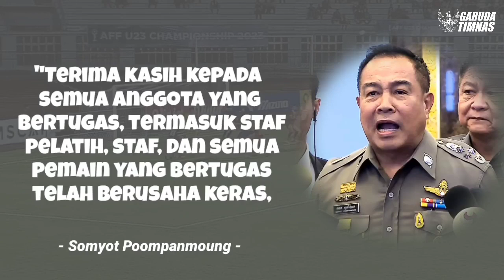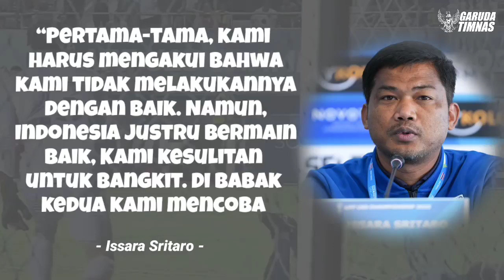🔴SANGAT MURKA !! Presiden FAT Thailand MARAH & NGAMUK Seusai Negaranya Dipermalukan Indonesia 3-1